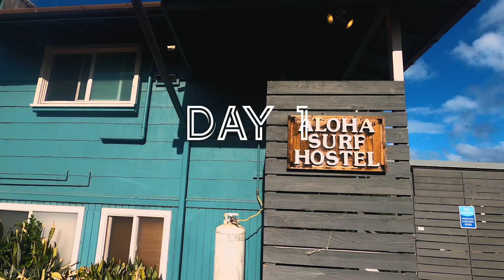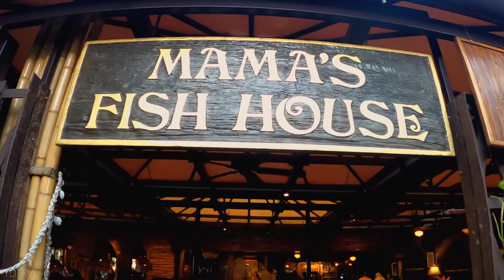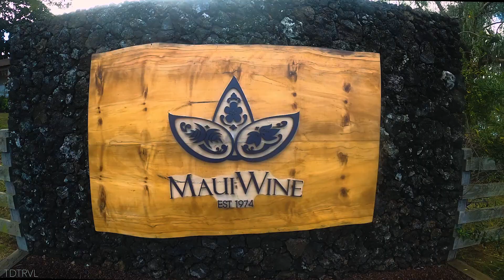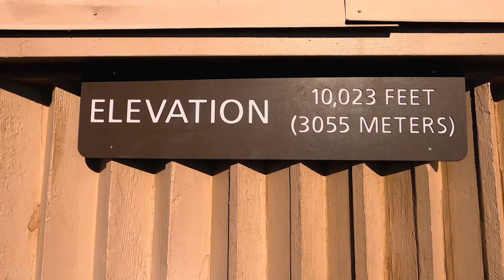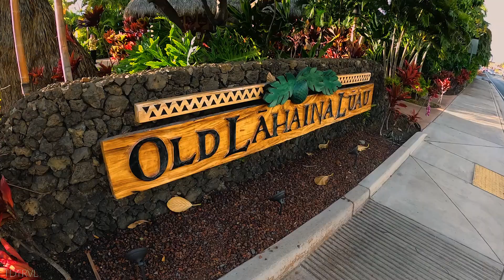TRAVEL GUIDE/VLOG: MAUI NEW YEARS EVE 2021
CAR RENTAL
Turo:

Song: Run Run Run
Artist:  Junge Junge